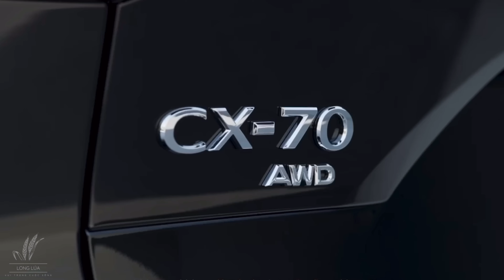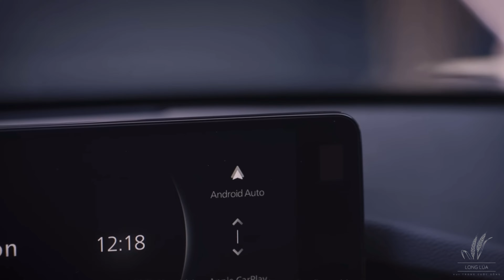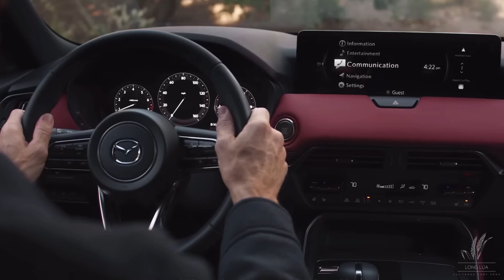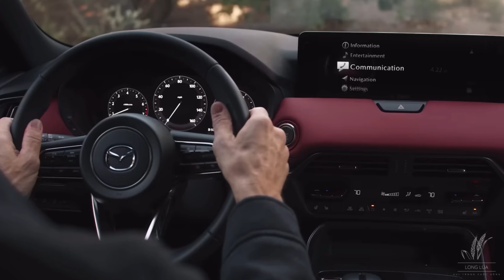Mazda vừa ra mắt 👀 chiếc 2025 CX70, em song sinh của 2024 CX90